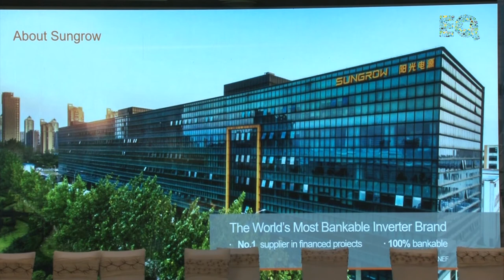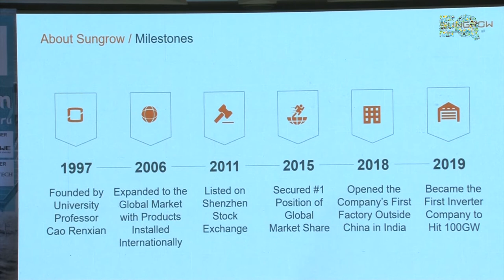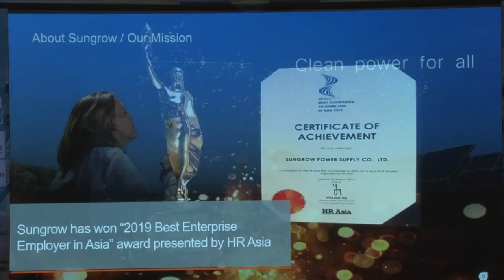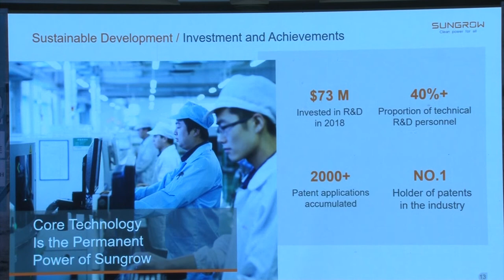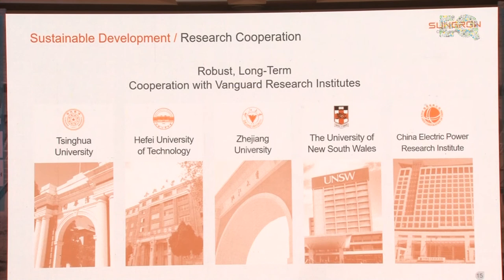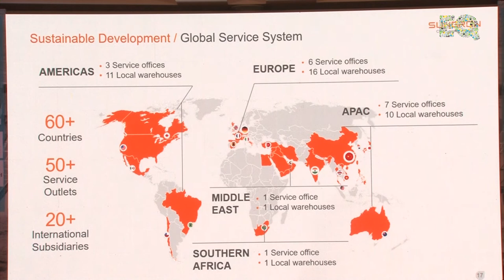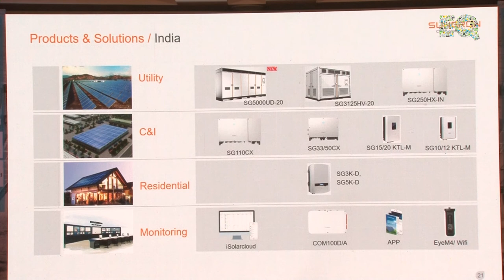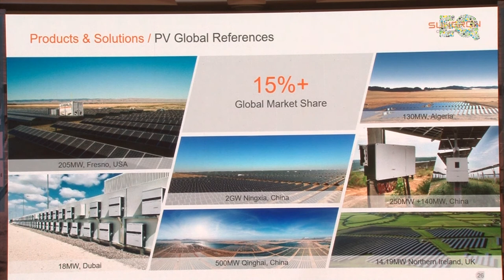Presentation by Mr. Ajay Kumar, Manager- Channel Sales, Sungrow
Presentation by Mr. Ajay Kumar, Manager- Channel Sales, Sungrow at SuryaCon Bengaluru Conference on February 12, 2020 at Shangri-La Hotel, Bengaluru